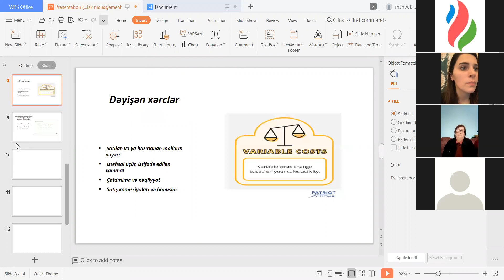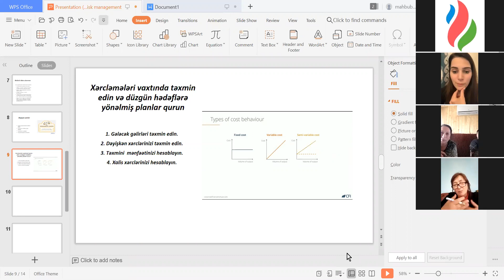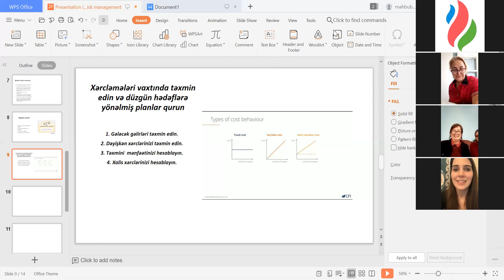Qaysa 2 Gelir xerc 2